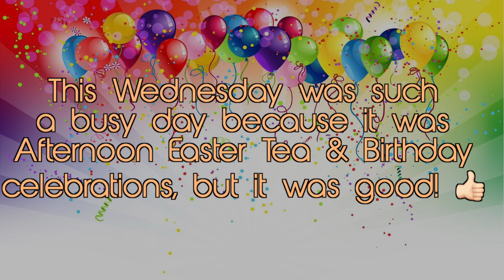Emma's, Dave's & Julia's Birthday! 🎂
SociABLEs Hub Charity in day celebrating Birthdays, Joining Us & Joining In.